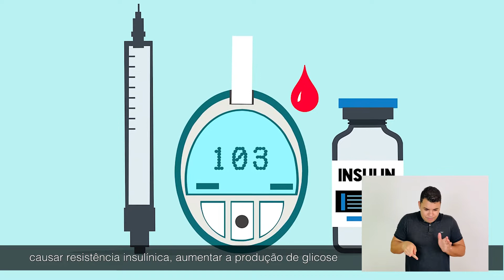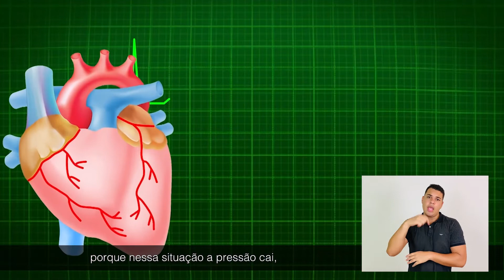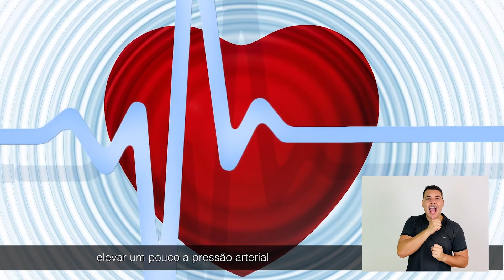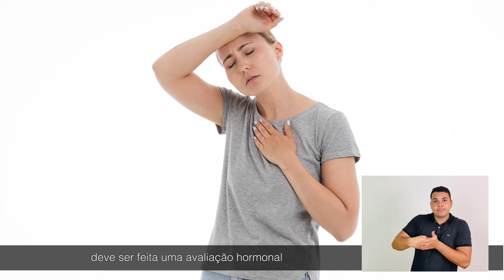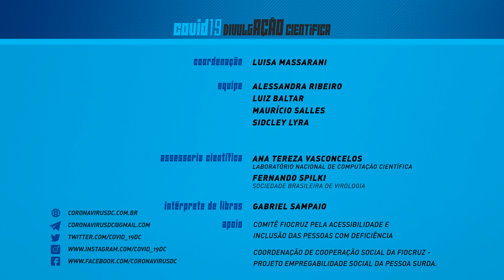COVID-19: Impactos no sistema endócrino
Pacientes com COVID-19 e recuperados da doença podem ter impactos permanentes no sistema endócrino e precisam de atenção de um especialista.

Neste vídeo, a equipe COVID-19 DivulgAÇÃO Científica conversa sobre o assunto com o médico e pesquisador Madson Queiroz Almeida, da Universidade de São Paulo.